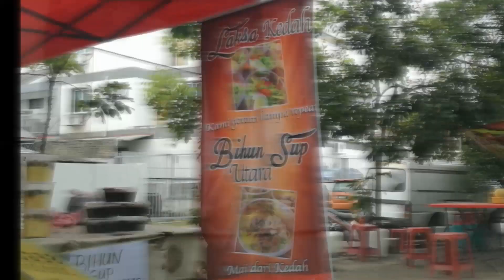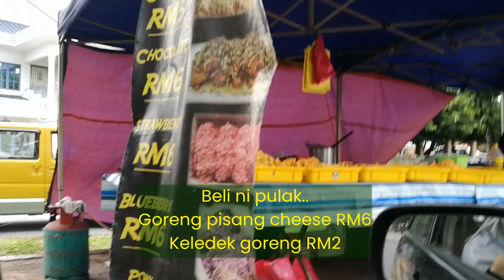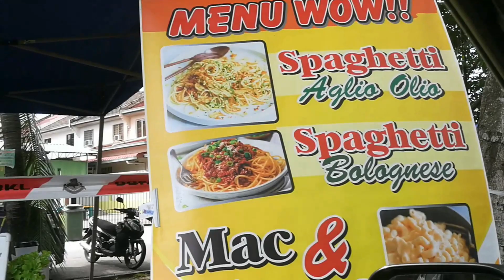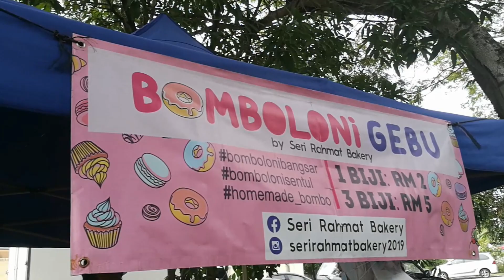Street Food Pandu Lalu KL | Mudah Beli Makan Sedap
Semasa mula melalui jalan ni kami agak teruja tengok banyaknya gerai street food di sini. Pelbagai menu makanan ada. Terletak di jalan 1/23E, Taman Setapak Indah / Danau Kota, Setapak Kuala Lumpur. Hasil pengalaman merasa sendiri makanan yang dibeli, memang boleh dikatakan sedap. Disamping itu dapatlah kita sokong peniaga lokal, sekaligus merancakkan ekonomi.

Kami suka tempah hotel/ homesatay di Agoda

Beli di kedai online ini, kami dah cuba..5 bintang